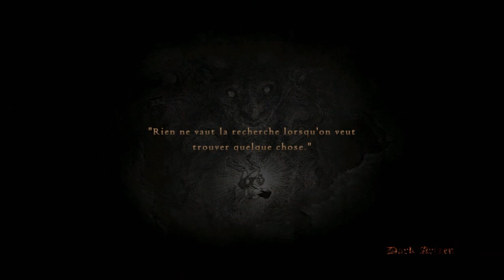Dragon's Dogma: Dark Arisen - Les catacombes parti 2 - FR PC HD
Enfin Dragon's Dogma et sur PC, un super jeu déjà sur Xbox 360 mais là c'est le pied! Un grosse aventure dans un RPG avec un système de jeu original, des boss immense et de l'exploration! Que demander de plus.